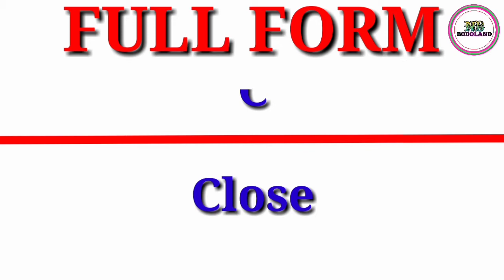Full Form of HCP || Did you know?